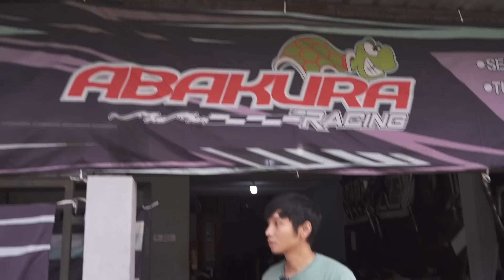🚩 KETEMU BOS WILLIAM DAN BOS TOMO DI ABAKURA I PERSIAPAN IDW ABAKURA MATENG BANGET I 21-22 JUNI 2023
Halo sobatnitron yang baru panas dingin menjelang IDW ya, kita sudah grebeg bengkel mas Wans. Terpantau persiapaannya matang sekali, dan kita sempat berbincang bersama pemilik team - team racing yang digarap Abakura.

!!! ADA JUGA BARANG KIRIMAN ANEH GAES DI BENGKEL ABAKURA!!!